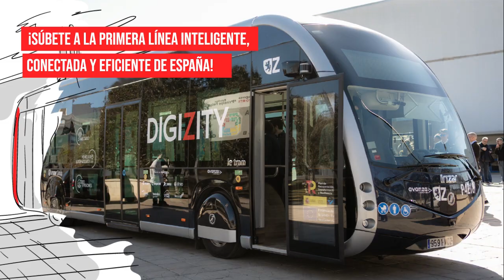Primer AutobúsInteligente y conectado de pasajeros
¡Vive una experiencia única! Ahora en Zaragoza puedes subirte al primer autobús inteligente y conectado de pasajeros.

¡Reserva tu plaza ya! Solo hasta el 15 de diciembre.

 Información y reservas en Digizity.es

 ¡Te esperamos!